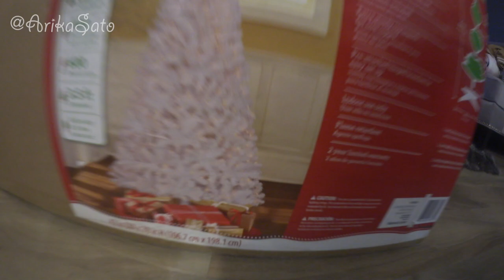GLAMTREE HUGGER ♡ Vlogmas 7, 2014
hey arikachus!

I GOT THE GLAMTREE and completed it! :) YAY

xo arika

Shoutout to WAL-MART lol

I am actually wearing GUY TANG x BELLAMI EXTENSIONS! in 1c/#18
GET $5 off with my code: 'arika'

FAN MAIL send to:
Arika Sato